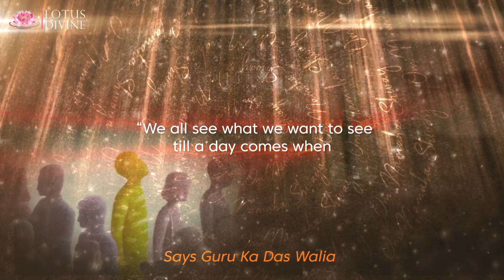We all see what we want...| Quote 112#spirituality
“We all see what we want to see till a day comes when the Lord shows you what you should have seen.  Aum Namaha Shivaya.” Guru Ka Das Walia